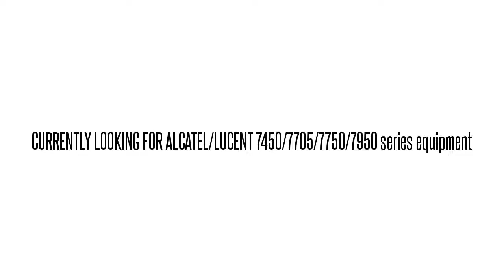3AL00256AF01 SNI4B0CAAA 1603 SM OC-3/STM-1 INTFC UN